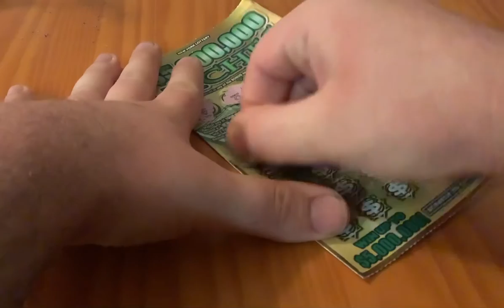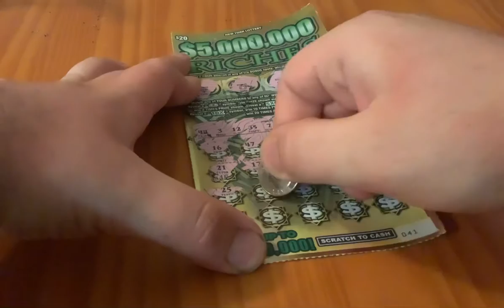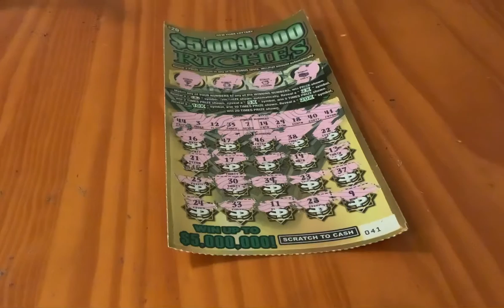Going big: $5,000,000 Riches: Part 1 of 4